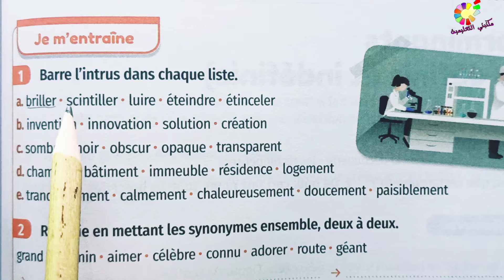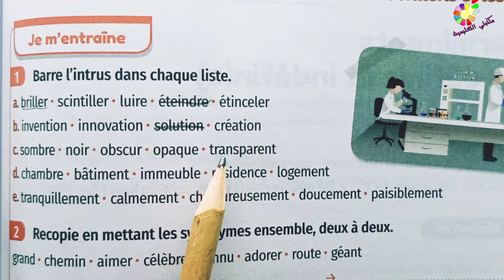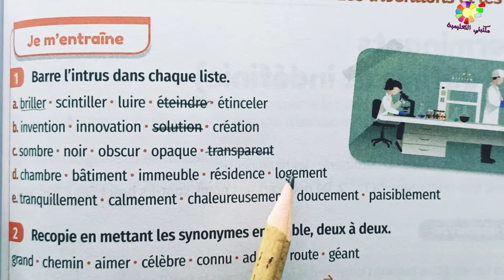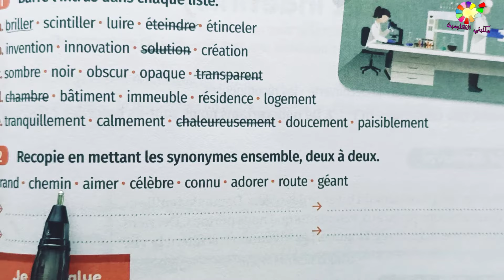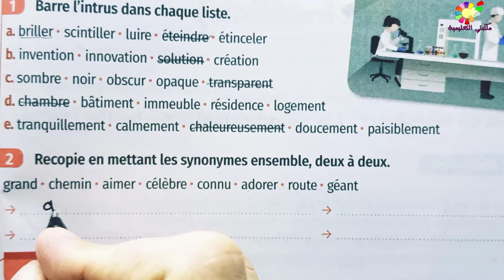mes apprentissages en français 5AP page113